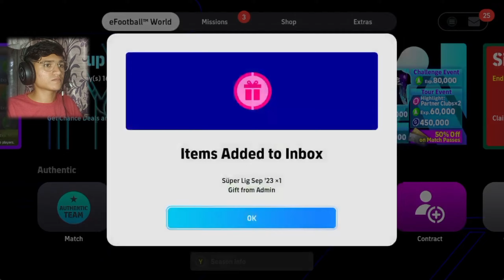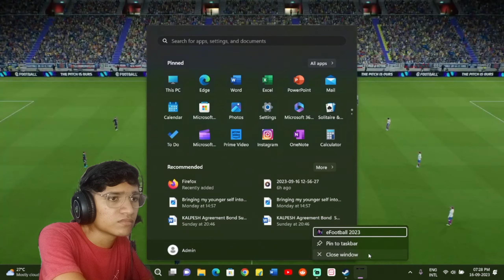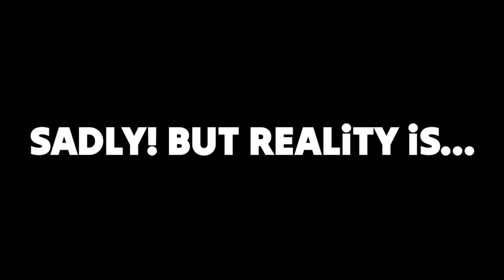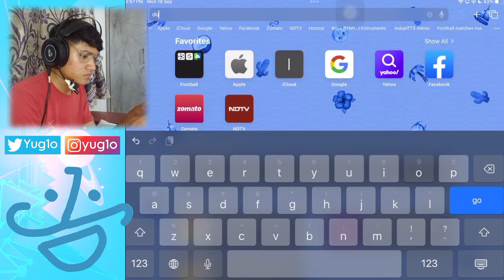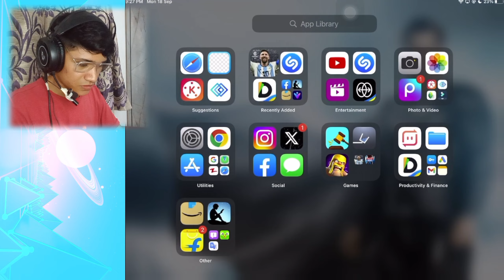The WORST FOOTBALL GAME Ever!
Personal :-

Don’t Forget To Draw Our Symbol :D

           This Game Never Disspoints to Disspoint The Fans, it's Clearly Lazy Development And Not Utilizing The Resources The Current World Has, Removing The Biggest Working Factors Of The Game And Adding Some Useless Shit.

best football game for mobile
football
pes
fifa
efootball
fc24
worst game
best goals
impossible goals
memes
football memes
messi
ronaldo
barcelona
real madrid
Manchester united
bayern munich
pes mobile
fifa mobile
football in hindi
pes scripting
funny gameplay
funny video
deadpool
or
vs
best football game
best football match
best football 11
best football stadium
best football commentators
best football
best football player
haaland
mbappe
haaland vs mbappe
football comebacks
football injures
10
7
barca vs psg
efootball 24 review
football goals
football skills
football celebrations
siiii
freekick
penalty
matzziyug football
matzziyug pes
matzziyug efootball
next messi
next ronaldo
lewandowski
harry kane
442oons
most expensive athlete
football trolls
new
latest
football panna
football montage
football movie
football shortfilm
football jersy
pes mobile best goals
fifa best goals
ronaldo in barcelona
messi in madrid
fabrizio romano
football news
how to perform skill moves
f2
youtube vs sideman
best football team
football edits
football fails
matzziyug